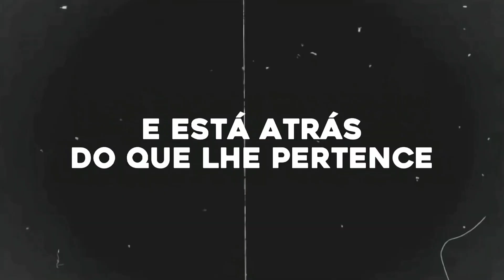[Edit] LO PADRINHO | MISSÃO GABE E TUCANO | GTA RP